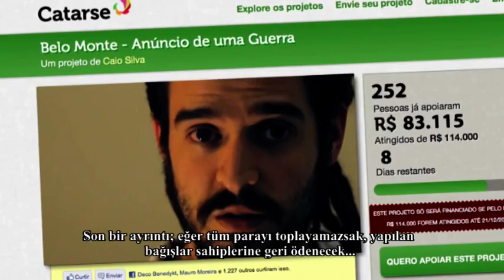Belo Monte - Bir Savaş Çağrısı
Brezilya'da inşaatı süren Belo Monte Barajı'nı projesinin iptal edilmesi için düzenlenen kampanya kapsamında çekilen kısa belgesel.

Eserin Türkçe çevirisi, için Ayşe Cankız Çevik tarafından yapılmıştır.